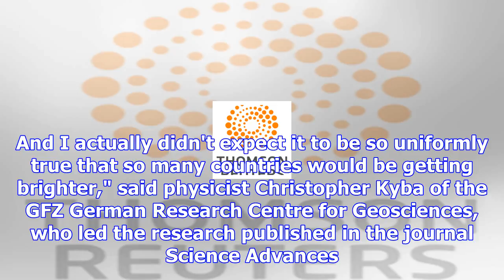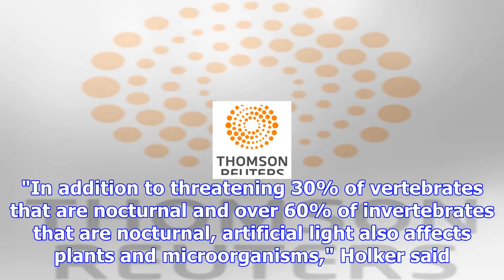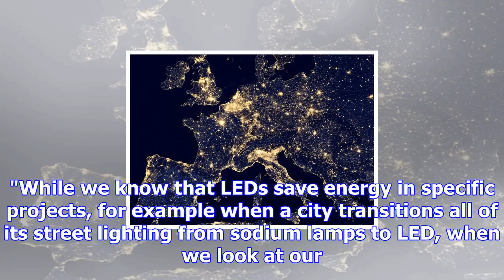Light pollution rises on a global scale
The world is getting brighter, but scientists say that may not be a good thing. Researchers said on ...